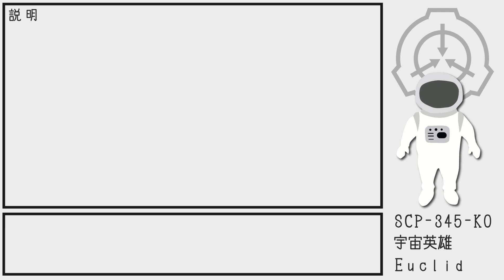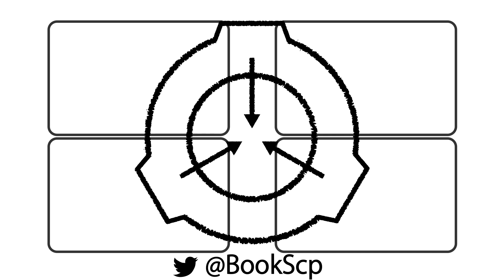【SCP紹介】SCP-345-KO 宇宙英雄【結月ゆかり】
Item #: SCP-345-KO
宇宙英雄

Author: MysteryInc(アカウント削除済)
Title: SCP-345-KO - 宇宙英雄